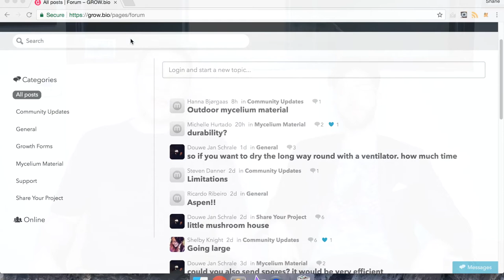Introducing Alex & How to Get a Free Bag of Material | GROW.bio Community Update - March 9th, 2018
Welcome to our fifth video update! We release these updates weekly to keep you up-to-date on recent developments and future plans within the GROW.bio Community.